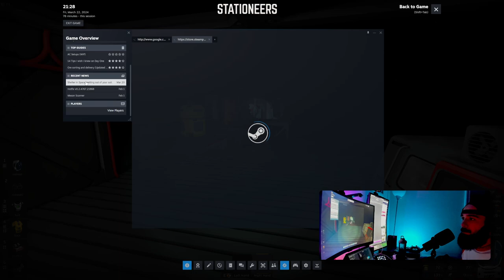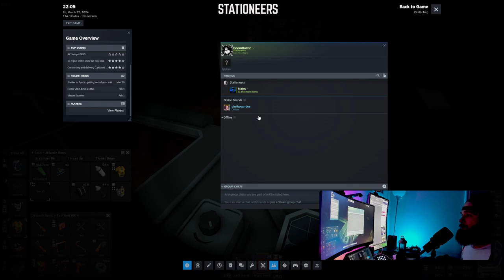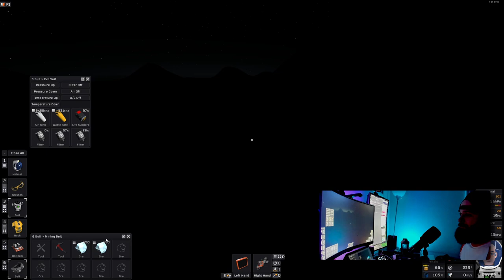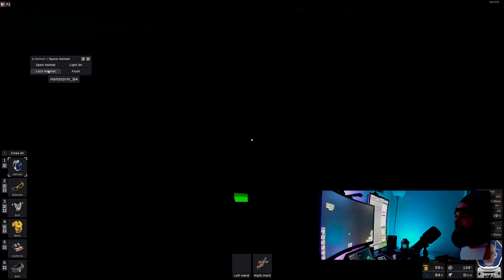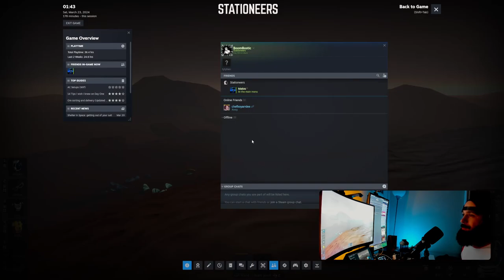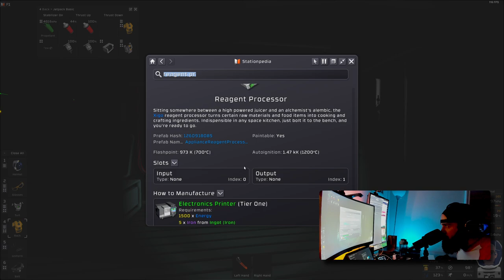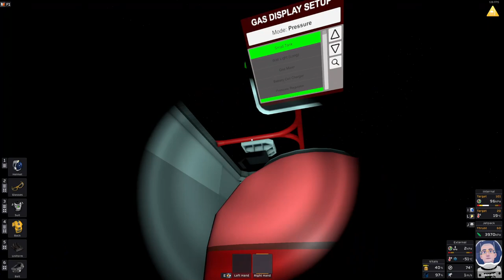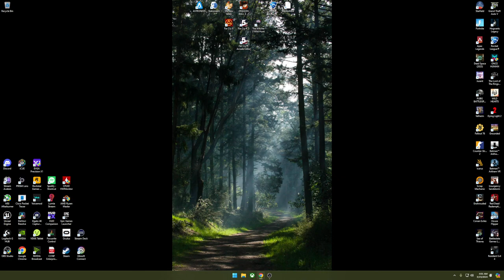Stationeers: Hygiene +100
Intro 0:00:00
Gameplay 00:05:15

Stationeers puts you in control of the construction and management of a space station to run by yourself in single player, or online multiplayer with your friends. Complex atmospheric, electrical, manufacturing, medical, agriculture, and gravitational systems require your thought and management at all times!

Stationeers is designed for hardcore players who want a game that is systems oriented. Full utilization and optimization of these complex systems will only come from great knowledge and practice. The game presents a variety of science-based survival problems that you must address. Resource and time pressures will drive your initial designs, but the demands of a thriving station will guide you later.